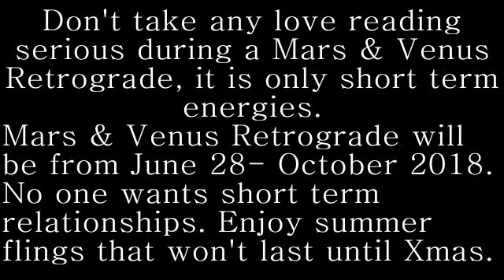MARS & VENUS Retrograde Advice- Last half of year 2018